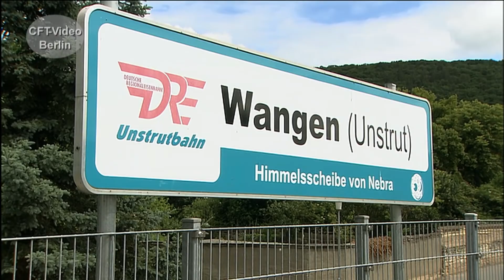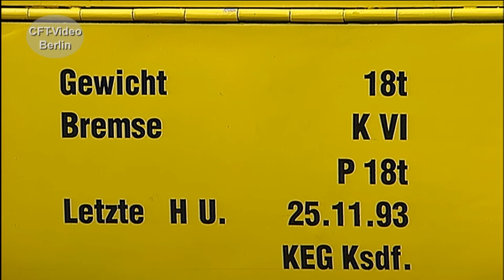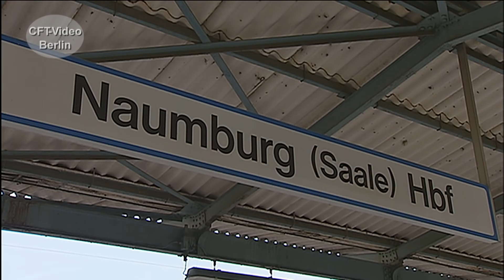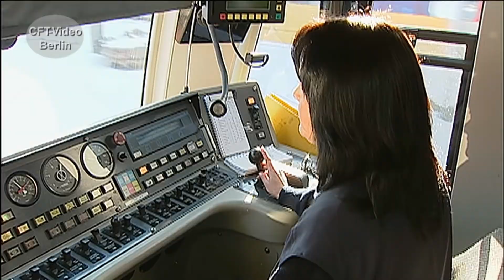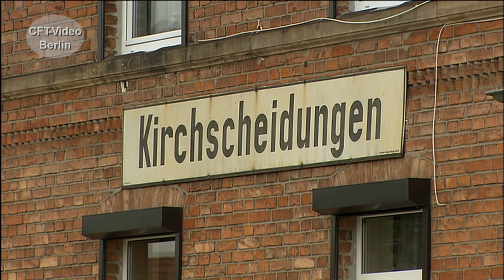Die Unstrutbahn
Die Bahn zwischen Naumburg und Artern wird Unstrutbahn genannt. Im laufe der Zeit haben viele Fahrzeuge den Betrieb bestimmt. V100, Ferkeltaxen, MAN-Triebwagen und moderne Leichttriebwagen. Auch Dampfsonderzüge sind von Zeit zu Zeit unterwegs. Wir zeigen Ihnen die Fahrzeuge. Viel Spaß beim Anschauen. Hier mehr